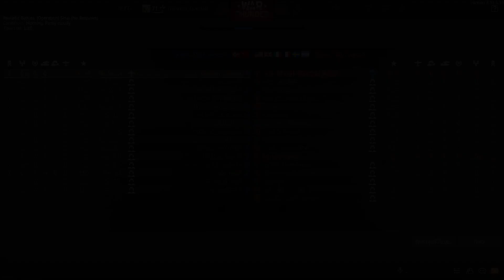Schwalbe dreams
Sorry for the shitty small video, I usually make sure my quality is much better however this game was too good and I had to share it.
Proper comedy video on the me 262 coming soon (I promise)

Ima actually start uploading again,